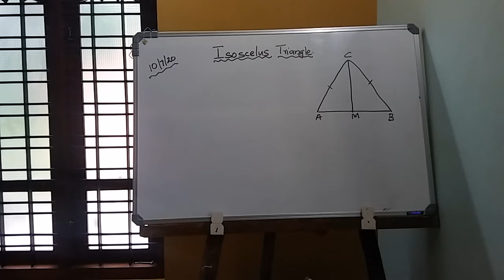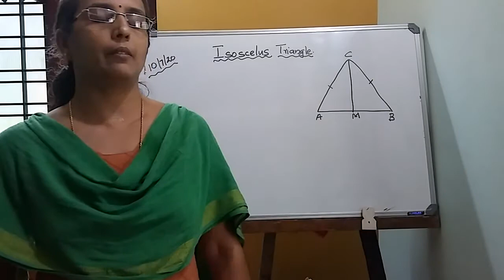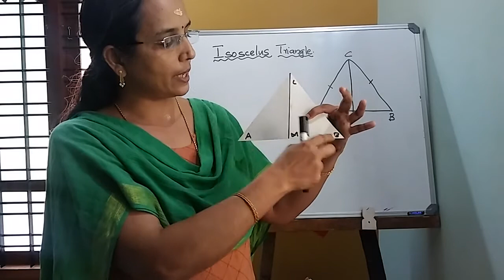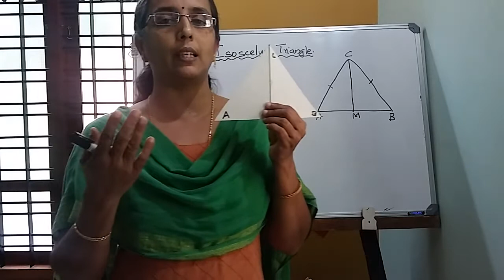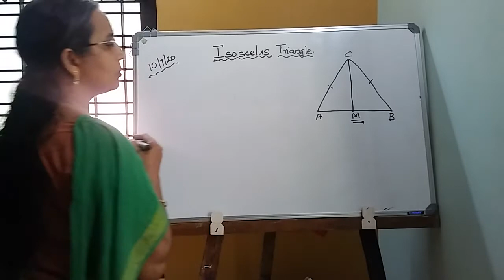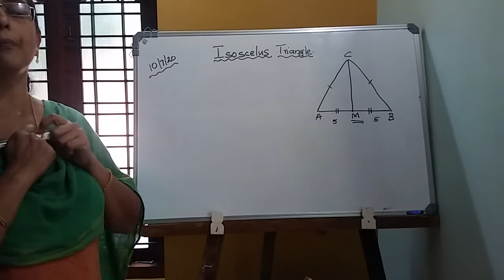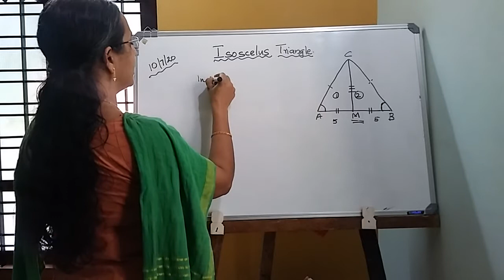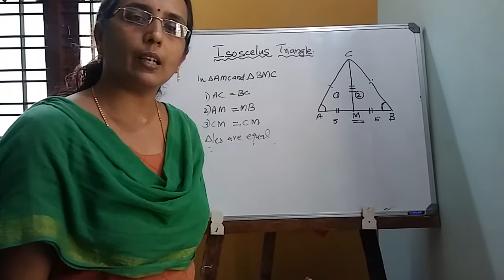ക്ലാസ് 8-22- തുല്യ ത്രികോണങ്ങൾ - സമ പാർശ്വത്രികോണം -തിയറം- 1